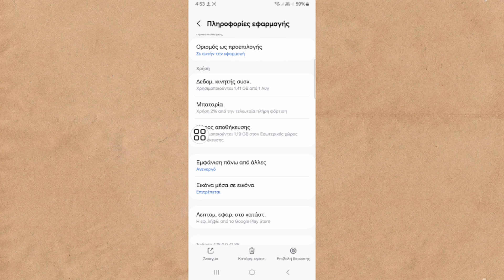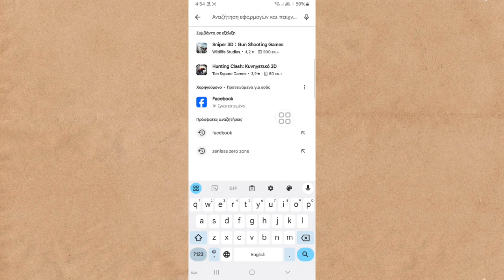Πώς να διορθώσετε την καρτέλα συμβάντων που λείπει από το Facebook 2024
Πώς να διορθώσετε την καρτέλα συμβάντων που λείπει από το Facebook 2024 |  Επίλυση προβλημάτων από την καρτέλα συμβάντων του Facebook

 Θέλετε να διορθώσετε την καρτέλα συμβάντων που λείπει στο Facebook;.

 Εάν ναι, αυτό το βίντεο είναι για εσάς.  Σε αυτό το βίντεο|  Θα σας δείξει πώς να διορθώσετε την καρτέλα συμβάντων που λείπει στο Facebook.  Θα δείξω την καλύτερη διαδικασία για τη διόρθωση της καρτέλας συμβάντων που λείπει στο Facebook.  Επομένως, συνεχίστε να παρακολουθείτε το πλήρες βίντεο χωρίς να παραλείψετε να μάθετε πώς να διορθώσετε την καρτέλα συμβάντων που λείπει στο Facebook...

 Η απορία σας σχετικά με το πώς να διορθώσετε την καρτέλα συμβάντων που λείπει στο Facebook:

 Πώς να διορθώσετε την καρτέλα συμβάντων που λείπει στο Facebook.

 Διορθώστε την καρτέλα συμβάντων που λείπει στο Facebook.

 Καρτέλα συμβάντων Facebook.

 Παρακαλώ ακολουθήστε όλες τις οδηγίες που εμφανίζονται στην οθόνη με τα βήματα.

    🤩Μην ξεχάσετε να αφήσετε ένα "LIKE"

   🤩Μοιραστείτε το με τους φίλους σας εάν σας άρεσε και βρήκατε αυτό το βίντεο χρήσιμο

 Πώς να διορθώσετε το πρόβλημα που λείπει η καρτέλα συμβάντων στο facebook,

 Πώς να λύσετε το πρόβλημα που λείπει η καρτέλα συμβάντων στο Facebook,

 Πώς να διορθώσετε την καρτέλα συμβάντων στο facebook που δεν εμφανίζει πρόβλημα,

 διορθώστε το πρόβλημα που λείπει η καρτέλα συμβάντων στο facebook,

 Πώς να λύσετε την καρτέλα συμβάντων στο facebook που δεν εμφανίζει πρόβλημα,

 Πώς να διορθώσετε την καρτέλα συμβάντων στο facebook που λείπει,

 Πώς να διορθώσετε την επιλογή συμβάντων που λείπει από το facebook,

 εκδηλώσεις facebook,